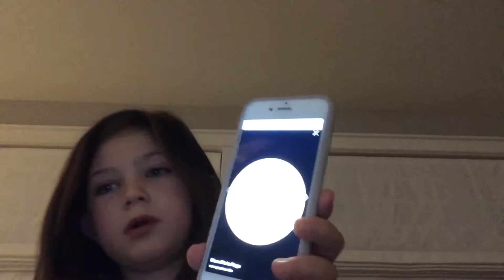Brushing teeth and Dance Parties!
SAVE 40% with Zenfolio.com by using the code - JeramieLu40 - at checkout.

Go Pro Hero 9 Black
GoPro Snap Mount